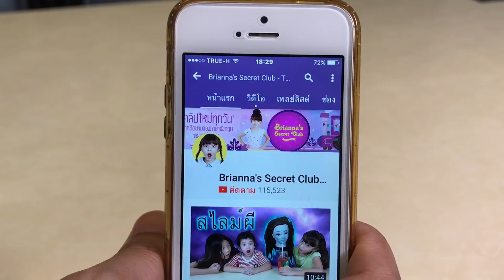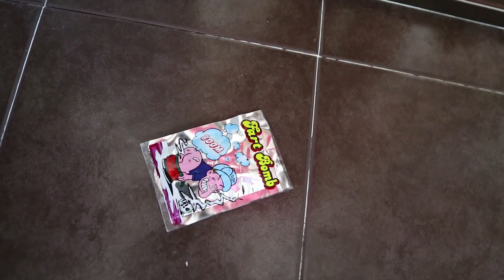บรีแอนน่า | 9 วิธีปลุกลูกจากเตียง 2 ชั้น 🔥👨‍🚒 ตื่นนน ไฟไหม้!!! EP 2 ละครสั้น ฮาๆ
บรีแอนน่า | 9 วิธีปลุกลูกจากเตียง 2 ชัั้น ตื่นเดี๋ยวไปโรงเรียนสาย!! ฮากระจาย! แด๊ดดี๊มีวิธีอะไรบ้าง?